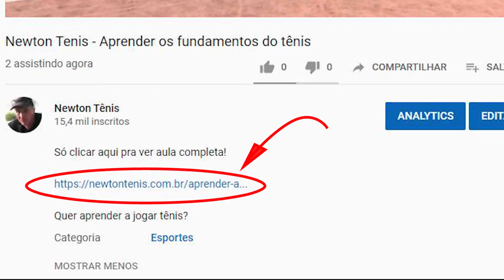Newton tenis - Pare de bater atrasado - Stop to hit later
1. Melhore a leitura
2. Split step
Coach Newton